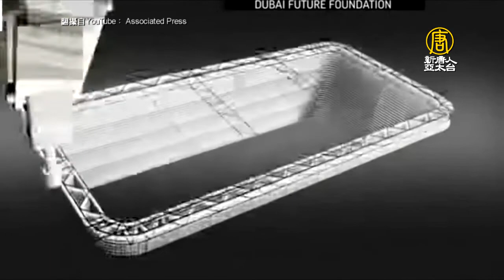全球最大3D列印建築 杜拜打造高9米半 - 3D打印房子 - 大千世界國際新聞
中東的杜拜，正在打造屬於這個城市的創新中心，野心勃勃的想成為全球3D列印技術的樞紐。他們用3D列印技術建造一座9.5米高的兩層樓建築，被金氏紀錄認證為世界上最大的3D列印結構體。

從開放的平地上，一座9.5米高的建築物被層層立體「列印」起來，這是獲得金氏世界紀錄認證的「全球最大3D列印建築」。占地640平方米，於2019年10月揭幕，這幢建築是杜拜政府計劃將這個酋長國打造為全球3D列印技術中心的起點。

杜拜市政總監 達沃德 哈吉里(Dawoud Al Hajri)：「這棟建築的不同之處在於它是一棟兩層樓的建築，是一座大型建築，占地640平方米的建築。它是在沒有任何覆蓋下，非常自然的環境中建造的。經過我們研究，大多數3D列印建築的研究人員或其他城市已經在嘗試或研究3D列印建築，都是在非常封閉的環境中建造。」

這個建築比一般建築的環保永續效能高出60％，建築工人人數減少了一半。因為建造房子所需的勞動力減少，生產成本從250萬迪拉姆近681,000美元，減少到100萬迪拉姆約272,000美元。雖然成本效益乍看十分誘人，但是距離真正大量製造，成為現代建築的主流還有很長一段路要走。

物產公司合夥人 泰米爾 汗 (Taimour Khan)：「在這3D領域中要具備的是，必需可以有效符合當今的法規和安全標準。如果可以使用這些新的生產方法做到這一點，我認為這將非常重要。而且也要在市場上進行一些測試，可能需要更多的準備時間才能真正成為非常主流的產品。測試包括對天氣變化、環境影響等(很重要)。」

杜拜也擁有全球首座可正常營運的3D列印辦公室，高約6.1米，樓板面積約250平方米，在2016年首度啟用，當時是利用一架20英吋高的打印機，運用金屬、塑料、水泥等原料，總共花費17天打印而成，然後工人再花兩天組合完工。

新唐人亞太電視台 Kevin 綜合報導